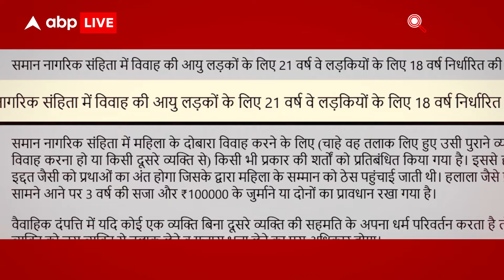Uttarakhand UCC: अक्टूबर के पहले हफ्ते में लागू होगा UCC, UCC पर उत्तराखंड सरकार की तैयारी पूरी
अब खबर उत्तराखंड से...जहां यूनिफॉर्म सिविल कोड यानि UCC पर एक बड़ा अपडेट सामने आया है... खबर है कि उत्तराखंड में इस साल अक्टूबर में समान नागरिक संहिता लागू कर दी जाएगी।